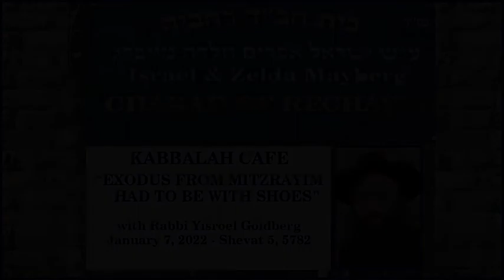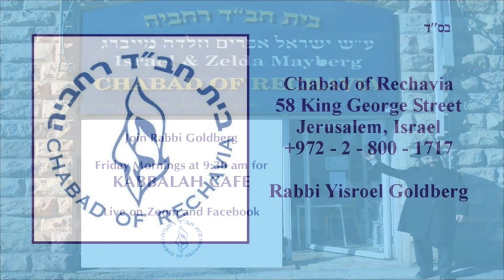Kabbalah Café - Bo - Exodus From Mitzrayim Had To Be With Shoes!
CHABAD OF RECHAVIA
Kabbalah Café - Bo
Exodus From Mitzrayim Had To Be With Shoes!
5-Shevat-5782  7-January-2022
with Rabbi Yisroel Goldberg